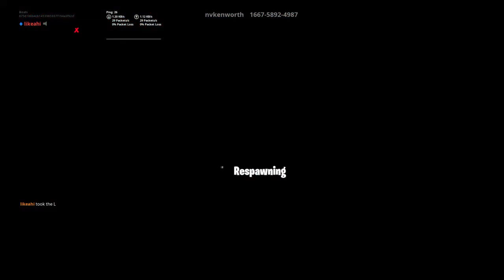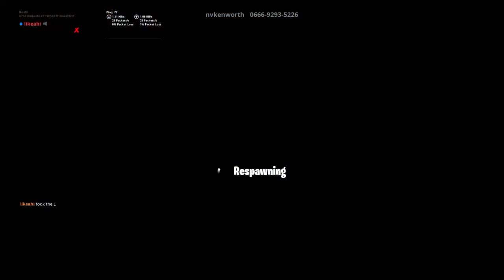Cizzors fun run